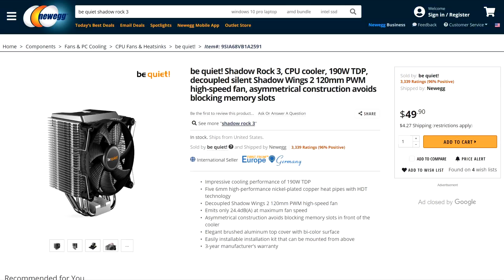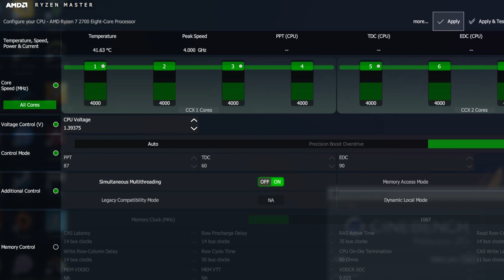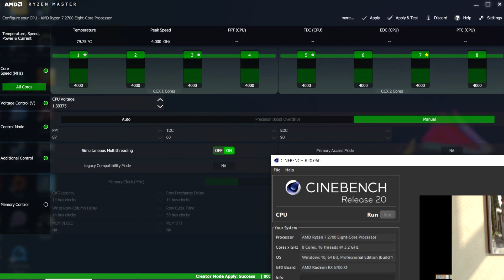be quiet! Shadow Rock 3 CPU Cooler Review - Ryzen 7 2700 Overclock to 4Ghz Testing!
be quiet! Shadow Rock 3 is a budget $50 CPU Cooler. Perfect for budget AMD or Intel Build.

be quiet! Shadow Rock 3

BUDGET RYZENTOSH/GAMING PARTS LIST:
Mobo: Gigabyte B450M DS3H (Cheap b450 motherboard)
CPU: AMD Ryzen 3 1200
Ram: G.Skill 16GB (2 x 8GB) Ripjaws (You can go with 8GB)
GPU: Sapphire Rx570 4gb (Buy used from eBay)
PSU: Evga 500w BR 80+ Bronze (Good Budget PSU)

PERSONAL RYZENTOSH PART LIST:
ASRock X570 Phantom Gaming 4
CPU: AMD Ryzen 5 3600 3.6Ghz 6-Core
RAM: Crucial Ballistix Sport LT 3000MHz DDR4 16GB
GPU: XFX RX 5700 8GB GDDR6 DD ULTRA
SSD: Sandisk 1TB
PSU: Be quiet Pure Power 11 600w
CASE: Phantek P300 White

INTEL HACKINTOSH PART LIST:
MOBO: Asus Strix z370-H Gaming
CPU: Intel Core i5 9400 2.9Ghz 6-Core
RAM: HyperX Fury 2400Mhz DDR4 16gb
SSD: Sandisk 240gb
CASE: Be Quiet Dark Base Pro 900 Rev.2

MY GEARS:
Asus MG248QR 1ms 144hz Gaming Monitor
Creative Pebble White Speaker
Neewer Shotgun Microphone
Microphone Stand On-Stage DS7200B
Logitech C920 Webcam
Focusrite Scarlett 2i2 Audio Interface
Microphone XLR Cable
Elgato HD60S Capture Card
Panasonic Lumix G7 4K Main Camera
Magnus VT-300 Camera Stand
Softbox Lighting Kit
White Computer Desk
Office Chair